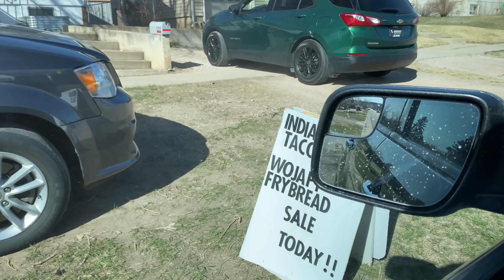Twindians Make Another Adventure!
Come along & enjoy this content with the tribe as we explore the world with our little baby twindians.

$darwinbegay1990